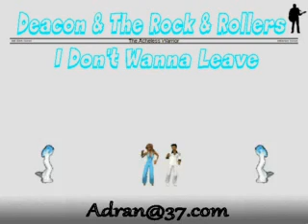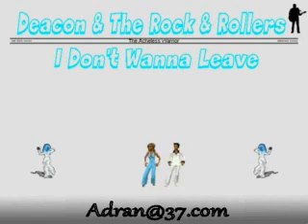Deacon and The Rock and Rollers - I Don't Wanna Leave